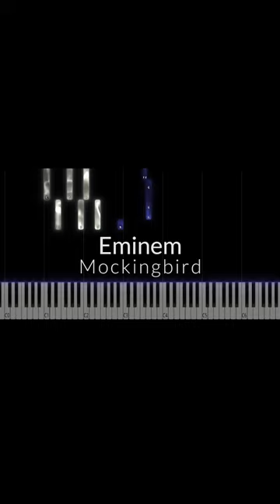Eminem - Mockingbird Piano Tutorial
Lyrics:
Yeah
But ayy
I'ma give you the world, I'ma buy a diamond ring for you
I'ma sing for you, I'll do anything for you to see you smile